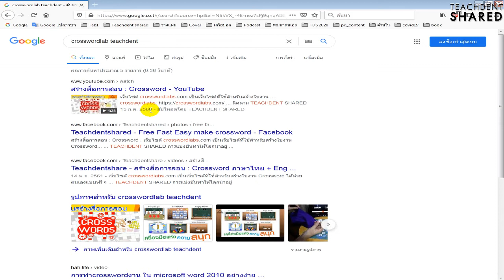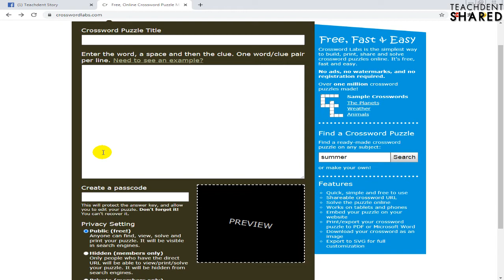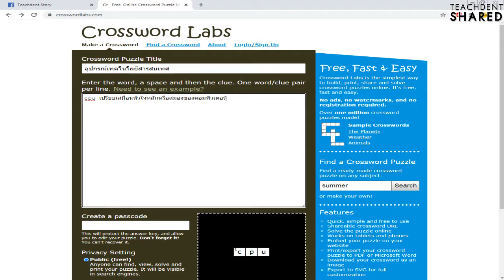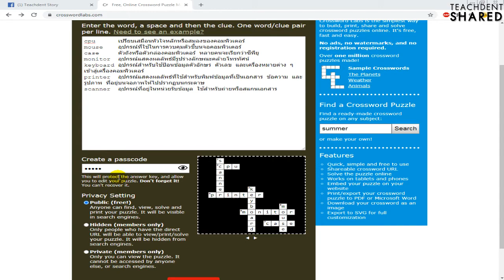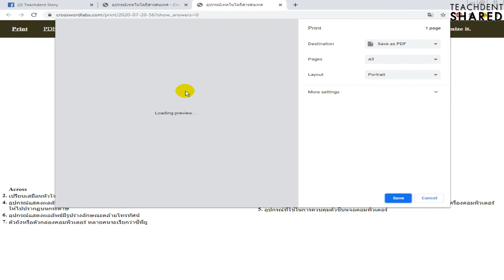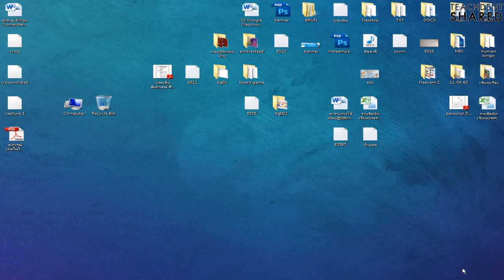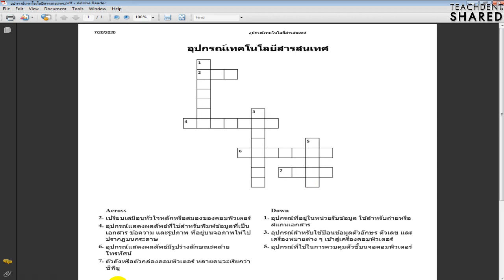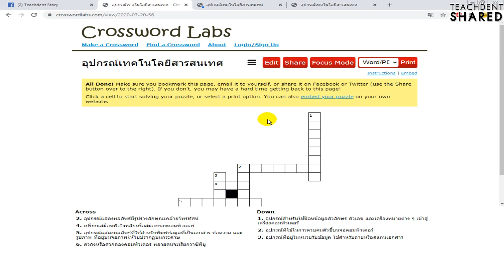สร้างใบงาน Crossword ฟรี รวดเร็ว และง่าย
เว็บไซต์ crosswordlabs.com เป็นเว็บไซต์ที่ใช้สำหรับสร้างใบงาน Crossword  ได้ด้วยตนเองแบบฟรี ๆ รวดเร็ว และสร้างได้อย่างง่ายดาย เพียงแต่กำหนดหัวข้อ และคำถาม คำตอบ ที่ต้องการลงไปในเว็บไซต์